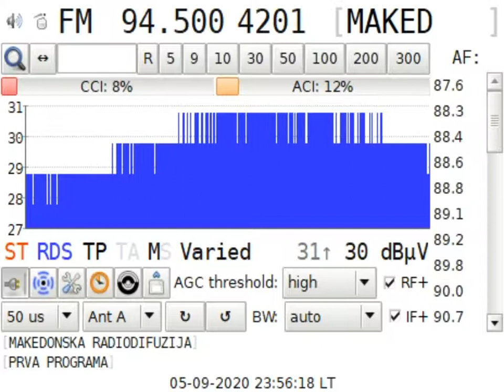DXFM Radio Makedondsko1 Golak in Craiova RO